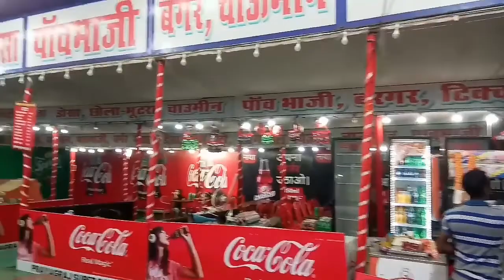Kerakat Pradarshaniy Vlogs ll चकरी से गिरते गिरते बच गये ll Rishi Real Vlogs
jai hind
vandemataram